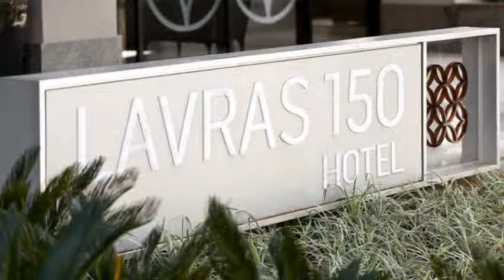Hotel Radisson Blu Belo Horizonte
Radisson Blu Belo Horizonte cuenta con servicio de habitaciones, salas de reuniones / banquetes y recepción 24 horas. Este popular Hotel fue calificado con un puntaje de 9.3 otorgado por 94 opiniones de viajeros. El edificio se ubica en Rua Lavras, 150.